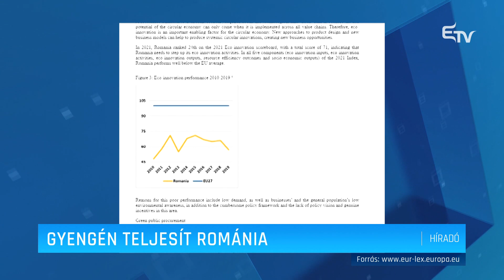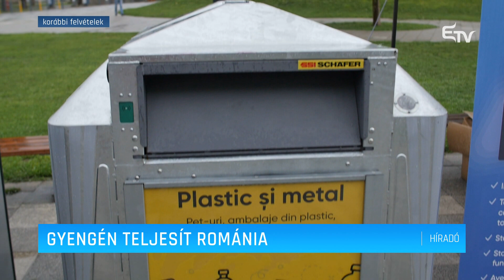Gyengén teljesít Románia – Erdélyi Magyar Televízió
Nem fejlődik Románia a háztartási hulladékkezelés terén az Európai Bizottság legújabb jelentése szerint. A dokumentum rávilágít, hogy 2020-ban pontosan ugyanakkora arányban hasznosítottuk újra a háztartási hulladékot, mint három évvel korábban.